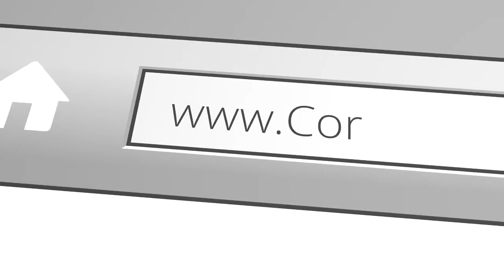God's Justice And Righteous Judgment (Pastor Marc Brashear)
A timely sermon for a world in crisis, citing a variety of the major passages in scripture which explain the means and reasons for God's just judgment against the wickedness of humankind.

The original sermon was delivered on 2/2/2020 and can be viewed for free on sermonaudio.com